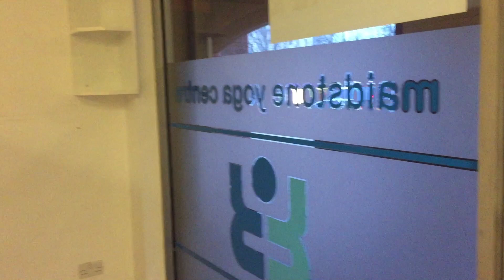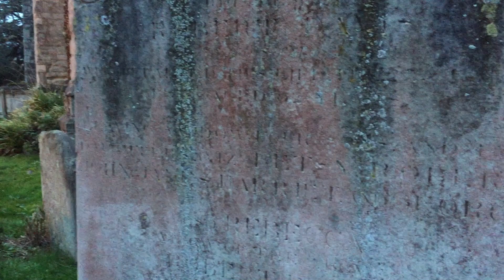Yoga with Lin and Leo Relocate - Welcome!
@yogawithlinandleo have been filming from the Maidstone Iyengar Yoga Centre where we have been teaching Iyengar Yoga to beginners and more advanced students for the past 10 years. Our great news is that we have moved; our new building has two studios and is right in the centre of the historic county town of Kent - Maidstone. Only an hour from London by train so why not come and see us if you are in the South East of England? Lin, who is a Senior Level 3 teacher, teaching for more than 25 years, owns and runs the centre and will be running many workshops from here, in addition to her regular classes. Leo, a Junior Level 3 teacher, also runs classes at the centre.